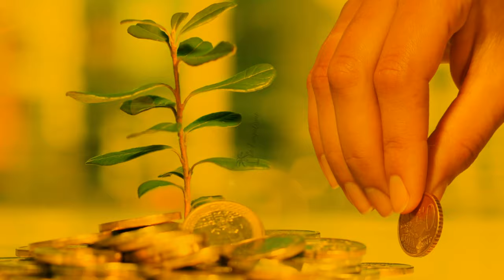Présentation d'un investissement immobilier à haut rendement | FRUGALISME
Présentation d'un investissement immobilier à haut rendement

▬▬▬▬▬▬▬▬▬▬▬ ℹ️INFOS ℹ️▬▬▬▬▬▬▬▬▬▬▬▬
►DESCRIPTION :

Dans cette vidéo, je vous livre tous les détails sur un investissement immobilier que j'ai réalisé et qui m'a permis d'obtenir un rendement net avant impôt d'environ 10 %. Malheureusement, je n'ai pas pu vous faire visiter l'intérieur de la maison car il y a actuellement un locataire en place. Toutefois, je peux vous révéler que le secret de la réussite de cet investissement réside dans les programmes de défiscalisation en fin de cycle, qui peuvent offrir des opportunités intéressantes pour les investisseurs.

Dans le contexte actuel, il est essentiel de faire preuve de prudence en achetant des biens immobiliers à un prix largement inférieur à celui du marché, car personne ne peut prédire l'évolution future de l'immobilier.

Je suis Jérémie Le Frugaliste et je suis heureux de partager avec vous mes astuces pour devenir frugal, consommer moins, polluer moins et gagner plus tout en prenant soin de vos finances. Mon objectif est de vous aider à vivre mieux avec moins, en accord avec vos valeurs, afin de retrouver votre liberté financière grâce à l'investissement immobilier locatif intelligent, la frugalité et la gestion efficace de votre budget.

Si vous voulez en savoir plus sur mes techniques de frugalisme et d'investissement, n'hésitez pas à suivre ma chaîne. Je partage régulièrement des conseils pratiques et des astuces pour vous aider à atteindre vos objectifs financiers et réaliser vos rêves.